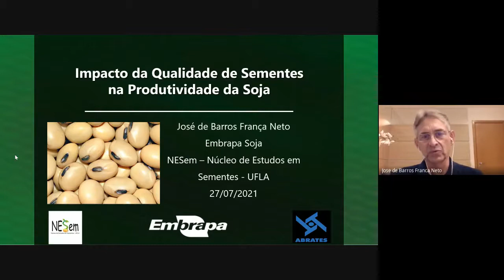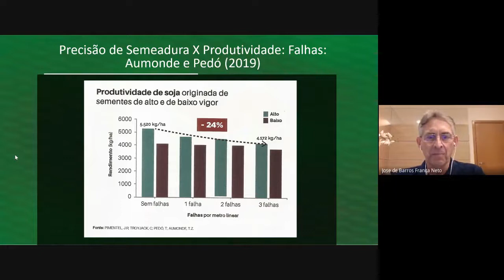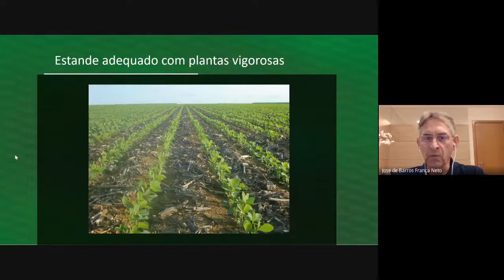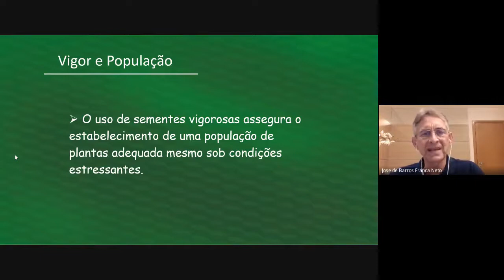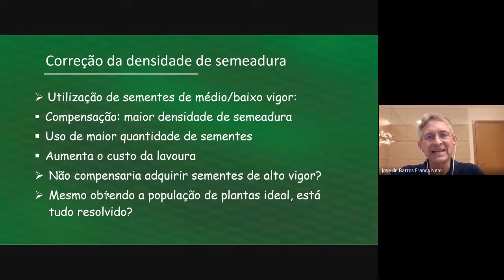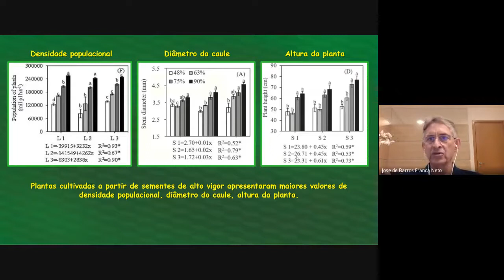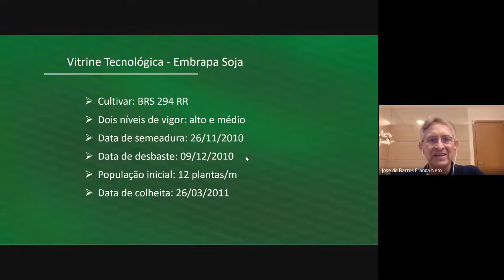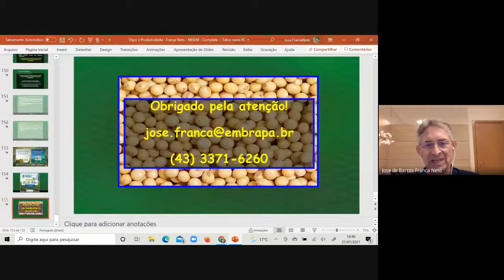Impacto da qualidade de sementes na produtividade de soja. Reunião aberta com o Dr. França Neto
"Conversa Aberta" promovida pelo Núcleo de Estudos em Sementes da Universidade Federal de Lavras. Dr. José de Barros França-Neto, Pesquisador da Embrapa Soja, fala sobre o tema o tema “Impacto da qualidade de sementes na produtividade da soja”